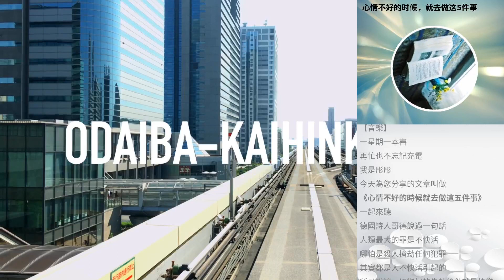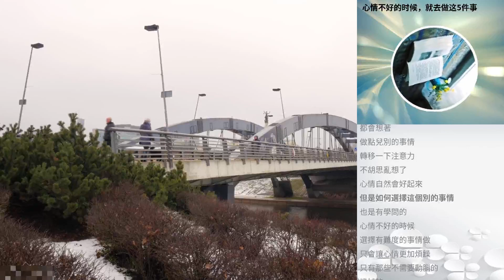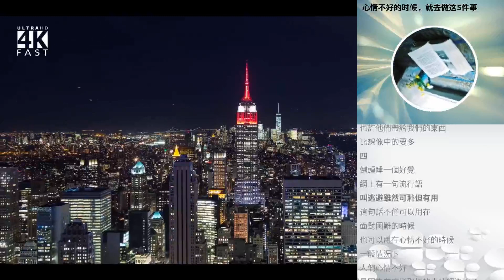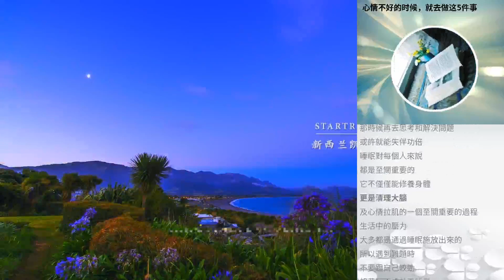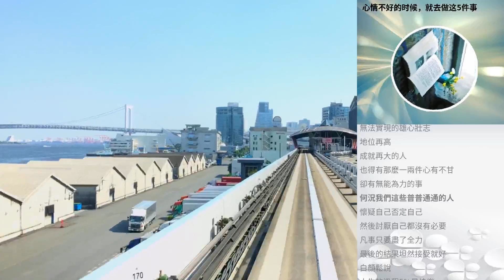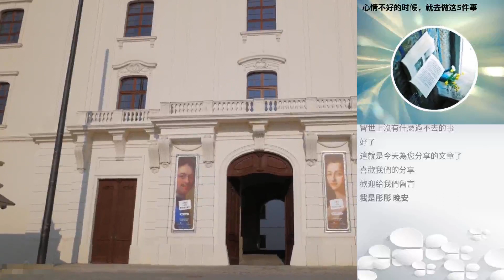心情不好的時候，就去做這5件事